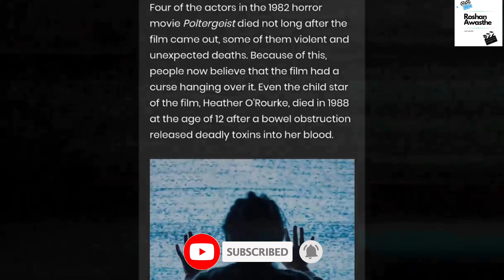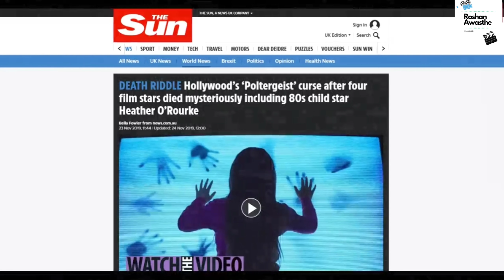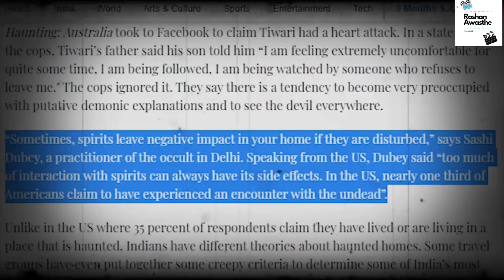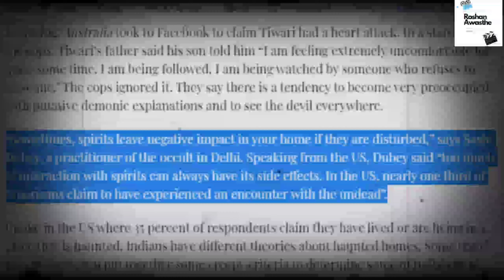Do We Have A Soul | Scientific Analysis Of Ghosts and Spirits | Random Facts Episode 3 | Tamil